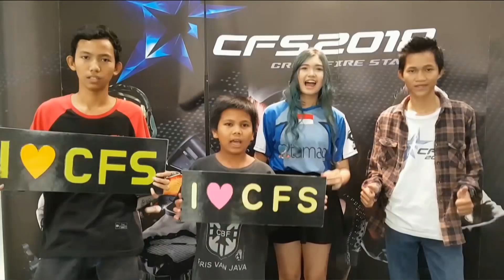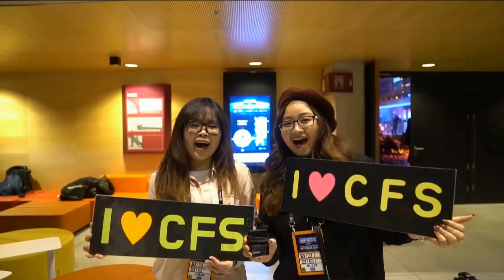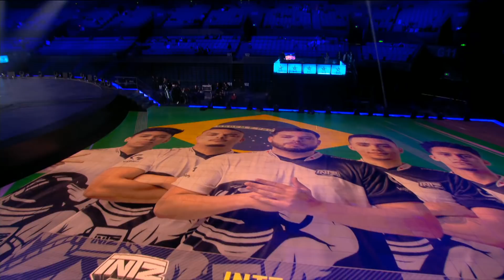CFS 2018: CROSSFIRE Grand Final Set 3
Black Dragons VS ruLegends